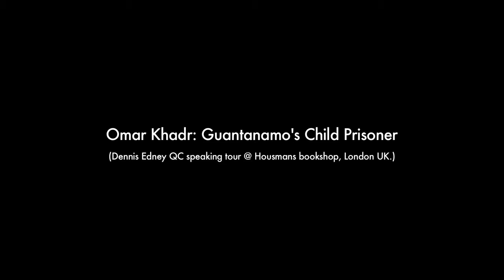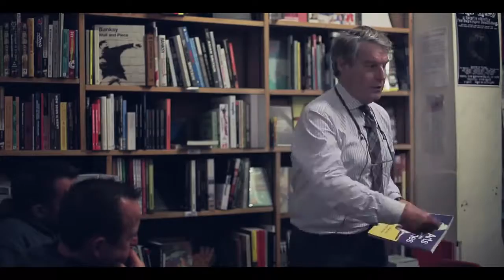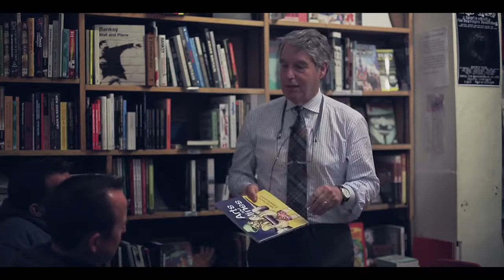Omar Khadr Guantanamo's child - Nadia's interview with Dennis Edney QC